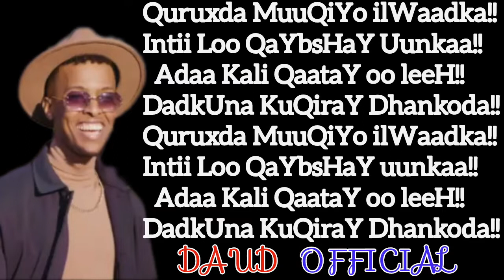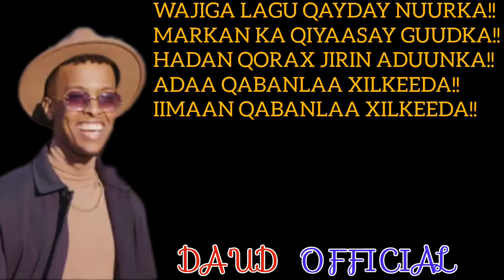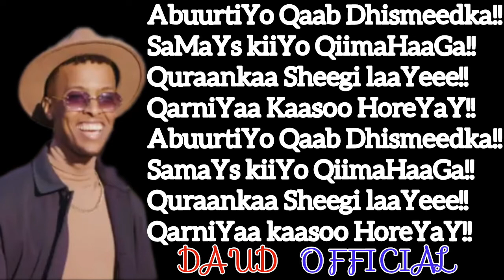MARWAAN YARE || ADAA QABANLAHAA XILKEEDA || OFFICIAL LYRICS 2023......